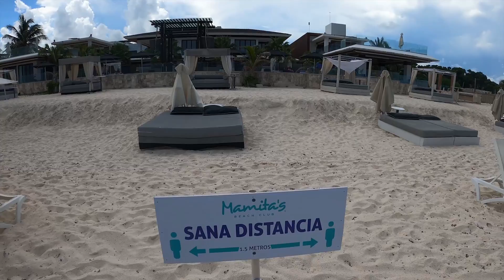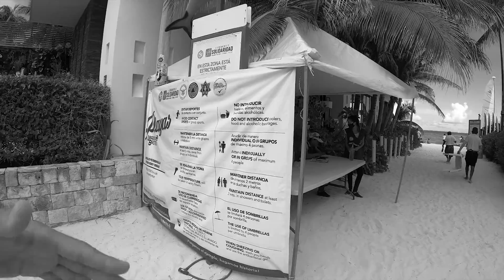✅ Entrevistando TURISTAS en la PLAYA (Playa del Carmen) ft. @ALEXTRIPS 🤙🏼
@ALEX TRIPS playa del carmen

Entrevistamos personas en la playa mientras recorríamos la nueva normalidad en Playa del Carmen🌴🌊

Puedes contactarme por correo electrónico